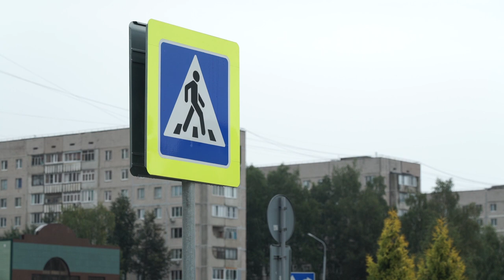Десна-ТВ: Профилактическая акция ДПС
Инспекторы ДПС проводят профилактическую акцию «Пешеход». Мероприятие направлено на то, чтобы дисциплинировать водителей, которые часто не пропускают пешеходов. А это может стать причиной не только дорожного конфликта, но и аварии.